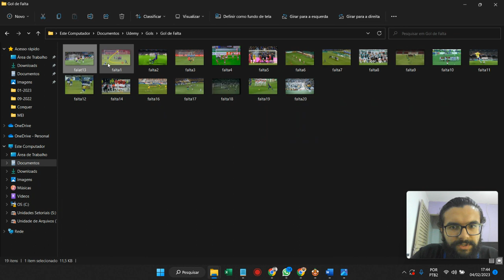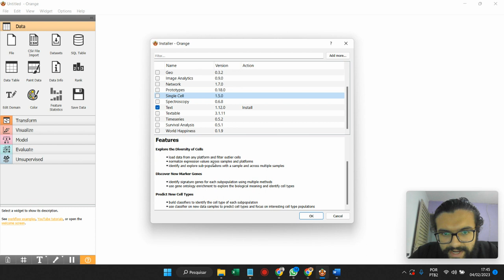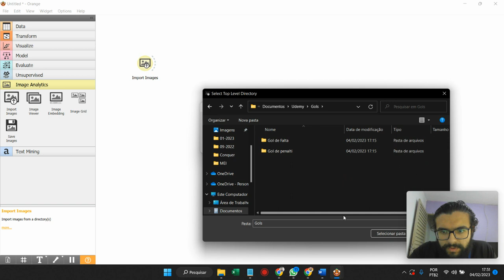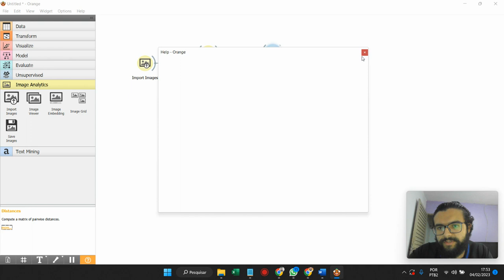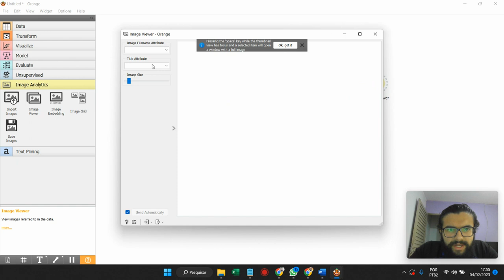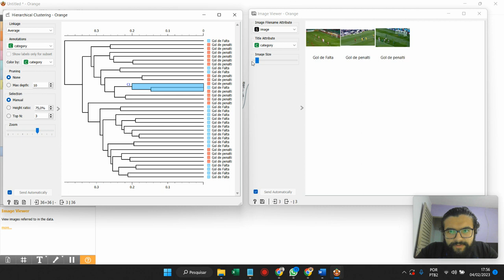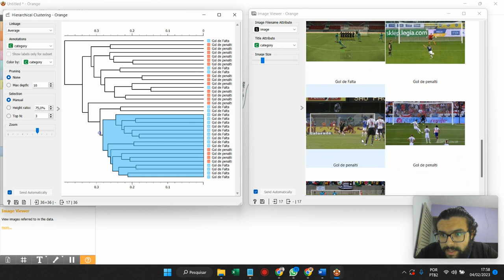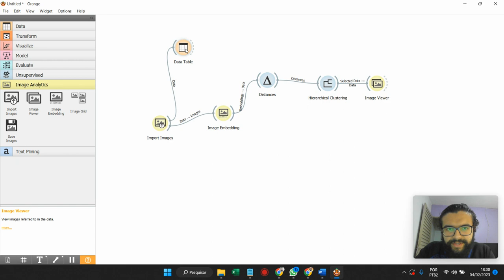CURSO DE ORANGE CANVAS DATA MINING - AULA 9 - CLUSTER - IMAGENS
Eaee Pessoal!

Nesse vídeo vamos trabalhar com os recursos da biblioteca Image Analytics do Orange Canvas, espero que gostem!